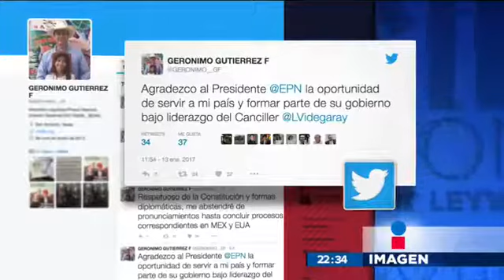Ya empezaron a construir el muro de Trump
El gabinete de transición de Donald Trump ya empieza a negociar con ingenieros militares acerca de los planes para el muro fronterizo.